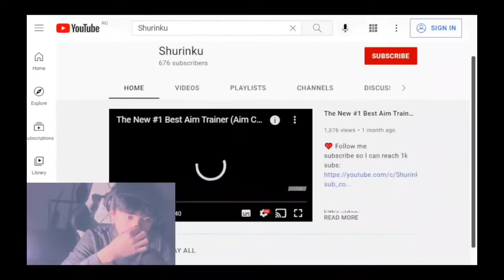CODM Reacted To Me